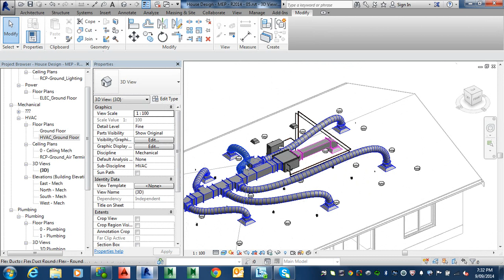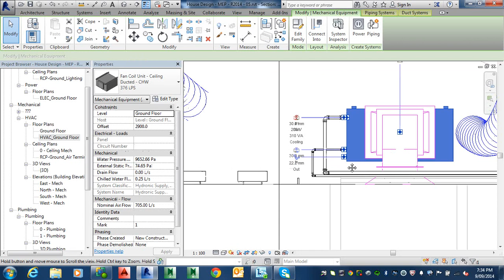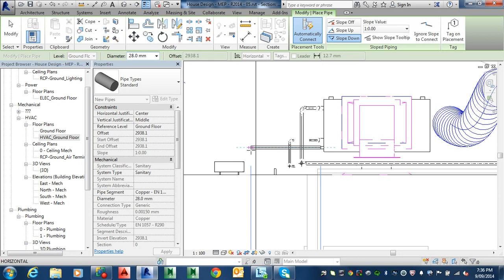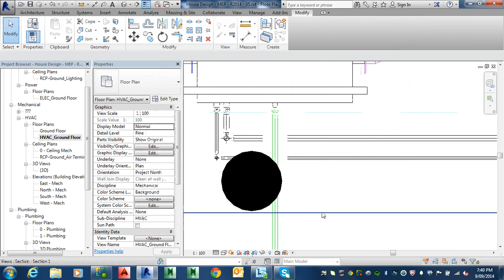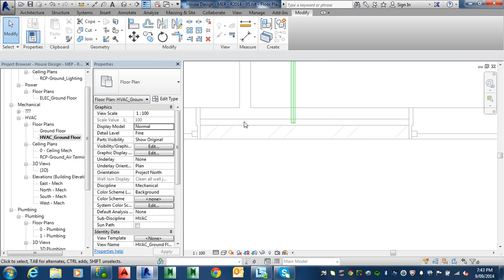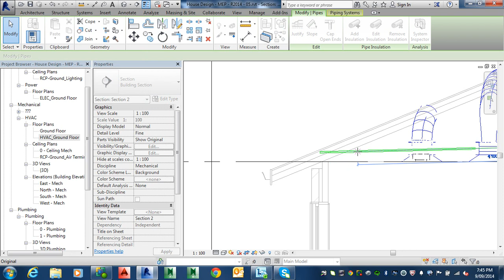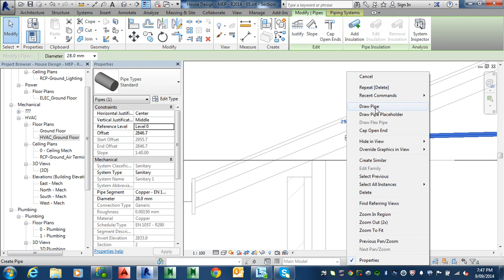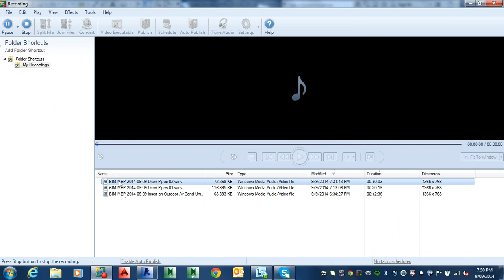BIM MEP 2014 09 09 Add Drainage